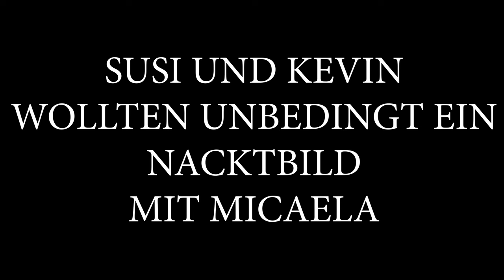NACKT mit Micaela Schäfer! - Teil 2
Es ist soweit! Unsere Absolut HOT Moderator:innen Susi Wex und Kevin Schieber nehmen mit dem Erotikmodel Micaela Schäfer einen Disstrack auf - natürlich zum Thema Schei* Klamotten! Danach kommt es zum Highlight - die drei machen ein Absolut HOT Nackt-Shooting! Ihr wollt mehr Videos von unseren Studiogästen sehen? Dann checkt unseren Channel!